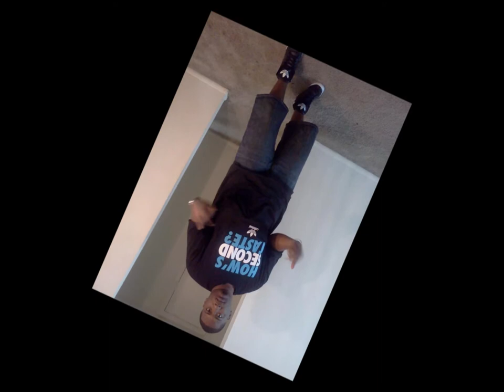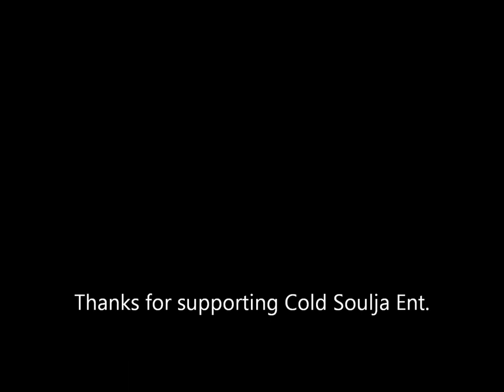JRock - A Whole Nother Level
From the mixtape "A Whole Nother Level